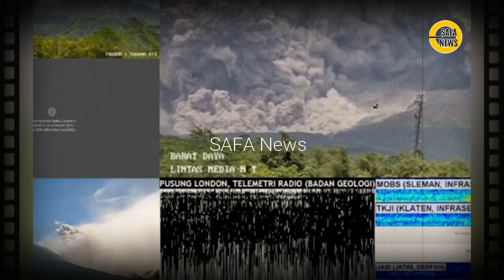SITUASI MENC3KAM USAI GUNUNG MERAPI ERUPSI, WARGA PANIK DESA GELAP GULITA